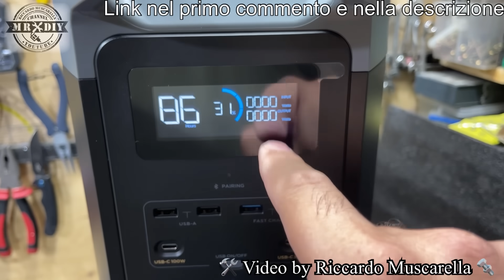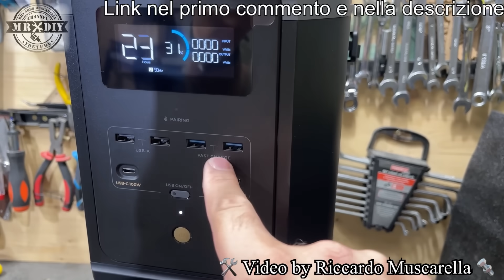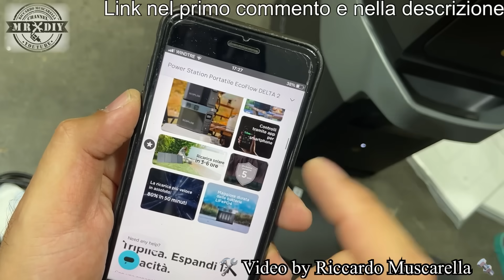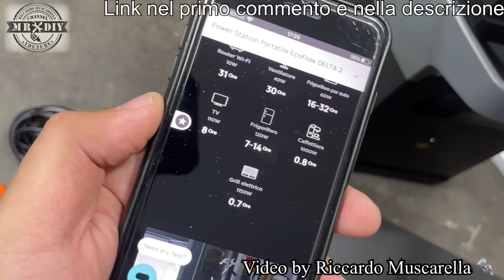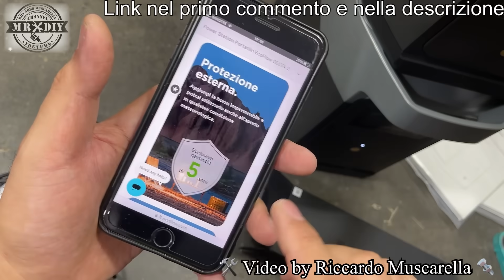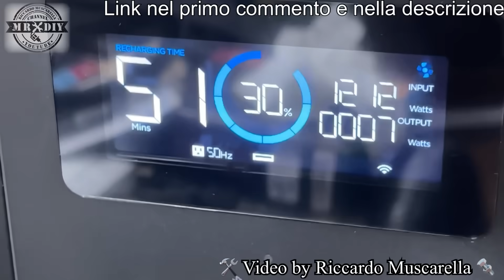3KW di indipendenza energetica per oltre 10 anni nuova power station 220V 3000W. Ecoflow Delta 2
🤣 scusate il lapsus… “W” e non “KW” 🤣  Portiamo in giro la 220V. ben 3000w di indipendenza energetica, fino a oltre 10 anni, grazie alle nuove batterie litio ferro fosfato. Power station con tecnologia più avanzata con ben 3000 cicli di ricarica. Adesso è possibile portare ovunque l'energia elettrica in modo indipendente, per piccoli appartamenti, anche senza contratto con gestori di energia elettrica. Caricabile anche con un mini impianto fotovoltaico. Facile da usare e pratico da trasportare. Ideale per i camper e molto usato dai camperisti. Ma è adatto per i lavori di fai da te, dove non c'è fornitura elettrica e per viaggi in generale. Quando ci si trova fuori casa o in un locale senza contratto per l'energia elettrica, si può alimentare in corrente alternata con onda sinusoidale pura, anche una lavatrice, un frigo, una tv, una macchina del caffè ecc. Gestibile pure tramite applicazione con wifi o bluetooth. L'uso dei pannelli solari, consente di avere la corrente elettrica gratis, perchè è totalmente indipendente, ma si può ricaricare la powerstation anche nelle fasce orarie gratuite, offerte da alcuni gestori, accumulando corrente elettrica gratis. Ecoflow Delta 2 con pannelli solari da 220V. vediamo quindi come funziona la ricarica con il pannello solare e monitoriamo la situazione con l'app ecoflow. é dotata anche di uscita in corrente continua, sia usb, che da 12V tramite accendisigari e prese a spinotto.

La pistola ad aria calda usata nel video